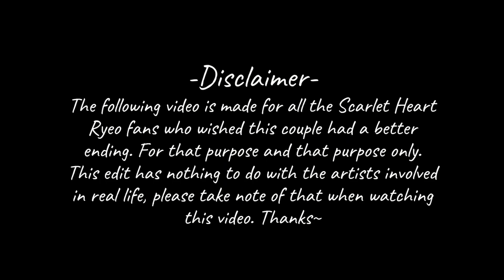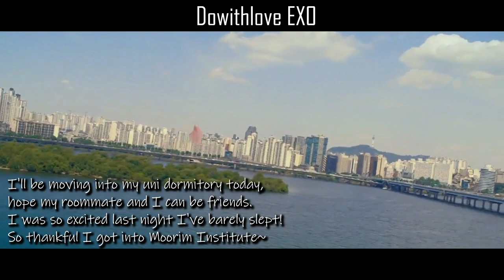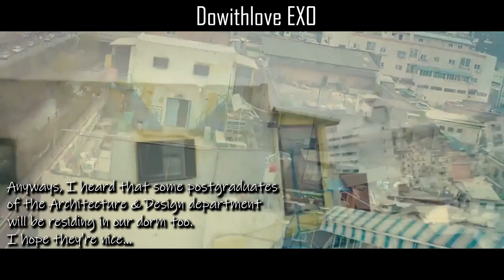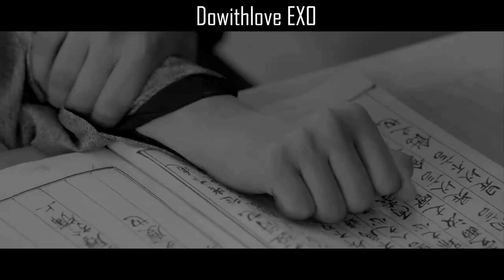The Miracle of Meeting You | 너를 만난 기적 [Baekhera/Eundeok short story (十順夫婦)|왕은x순덕]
Posting this on 2nd December in rememberance of their interaction during red carpet interview at MAMA 2016~

00:00 - Intro
00:28 - Once Again
02:15 - Unlike Me
05:00 - Running Away
05:55 - In Silence
09:26 - For You
12:40 - Every second
16:07 - Feel You
19:34 - Promise
21:11 - New Story
23:52 - Goodbye

Mad Clown(매드클라운), Kim Na Young(김나영) - Once Again(다시 너를) l 태양의 후예 OST Part.5
지헤라 (Z.Hera) & 려진(Ryo Jin) - 나답지 않게 (Unlike Me) [무림학교 OST Moorim School OST]
Uncontrollably Fond BGM (Running Away)
It's okay to not be okay OST - In Silence
첸, 백현, 시우민 (EXO) - 너를 위해 (For You)
BAEKHYUN(백현) - Every second(나의 시간은) | Record of Youth 청춘기록 OST
신용재 (SHIN YONG JAE) (2F) - Feel You [악의 꽃 OST Part 3]
Doctor Stranger BGM - Promise
Hi Bye Mama BGM - 새로운 이야기 New Story
SOYOU(소유) - Goodbye(이젠 안녕) | Oh My Baby 오 마이 베이비 OST

Major drama used in this video:
- Scarlet Heart Ryeo
- Moorim School
- EXO Next Door
- Baekhyun's short film 'I still love you'
- Love Alarm
- Weightlifting fairy Kim Bok-joo
- My fantastic funeral
- Flower of Evil
- Hogu's Love